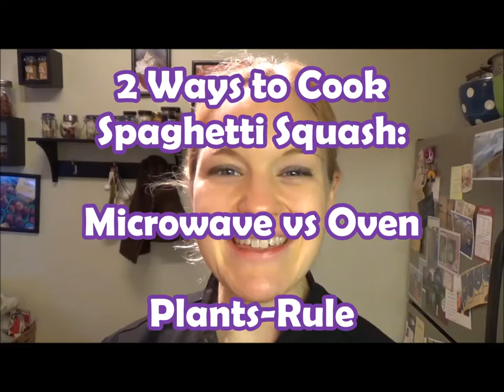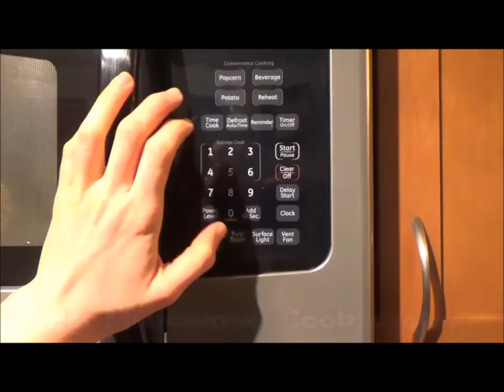Spaghetti Squash Showdown: Microwave Cooking vs Oven Roasting from Plants-Rule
What's the best way to cook spaghetti squash?  In the microwave or in the oven?  Join plant-based Chef Katie Simmons as she takes on a healthy kitchen experiment, comparing these two techniques.  For more healthy vegetarian videos and plant-based recipes